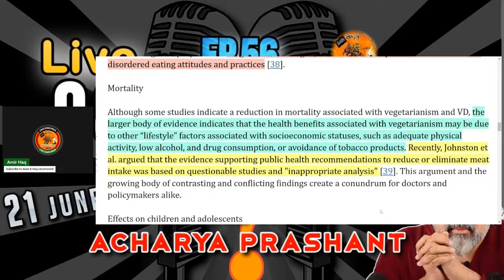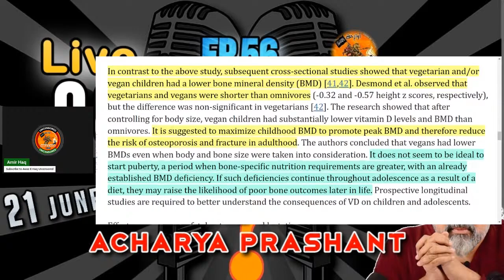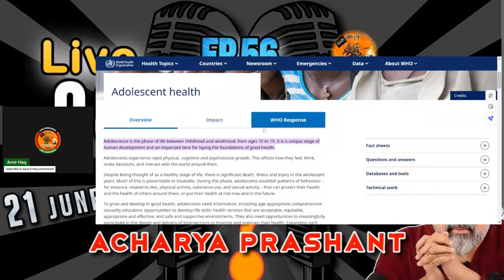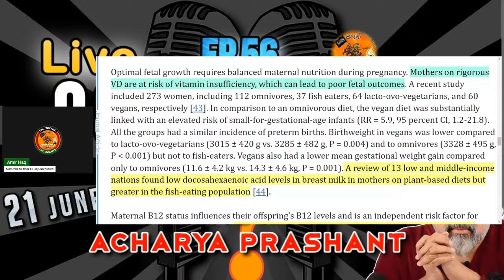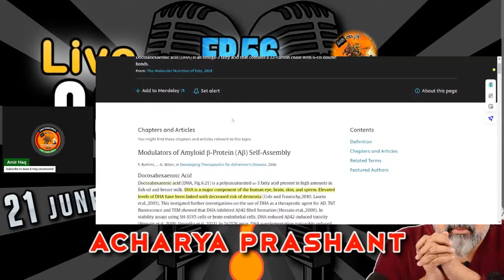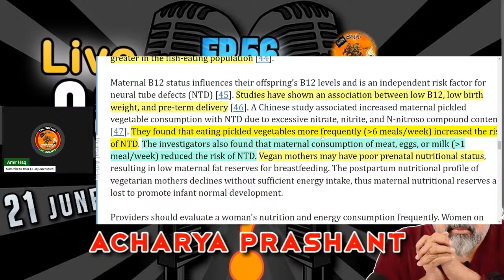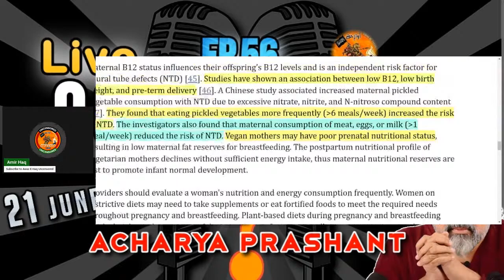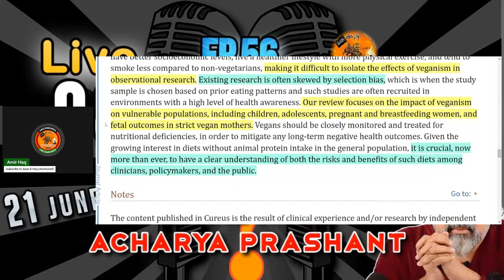AMIRHAQ, Reviewing Acharya Prashant Question Answer Session Ep.56 Inviting Islamophobes 21/6/2024 P3